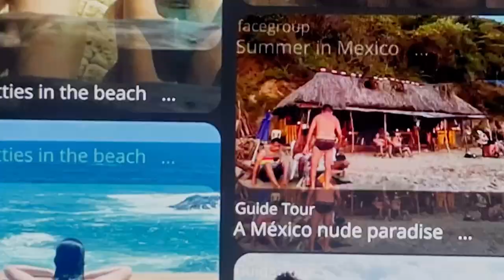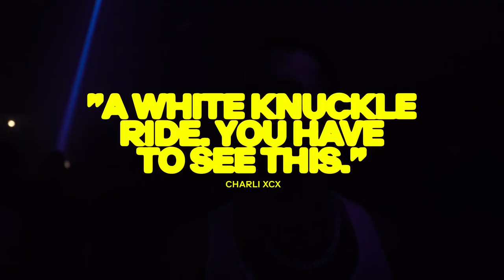ROTTING IN THE SUN Trailer - 2023 AFI Latin American Film Festival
Chilean provocateur Sebastián Silva (CRYSTAL FAIRY & THE MAGICAL CACTUS, NASTY BABY) directs and stars as a depressed version of himself, stuck in an endless k-hole, in this wildly depraved meta comedy. Living in Mexico City, he's ready to end his meaningless life until his friends convince him instead to take a trip to a gay nude beach. A near-drowning turns into a meet-cute with over-the-top influencer Jordan Firstman (playing himself), who insists fate brought them together to collaborate on a new TV show. But when Jordan shows up in Mexico City to get to work, Sebastián is nowhere to be found, launching Jordan on a clue-filled journey to find the missing filmmaker. This raucous satire of today's social media-driven society is brimming with sex, nudity and comic bravura. Official Selection, 2023 Sundance Film Festival. DIR/SCR Sebastián Silva; SCR Pedro Peirano; PROD Jacob Wasserman. U.S./Mexico, 2023, color, 109 min. In English and Spanish with English subtitles. NOT RATED; contains explicit sexual content.

For the complete lineup and to purchase tickets and Festival Passes, visit:
AFI.com/Silver/LAFF